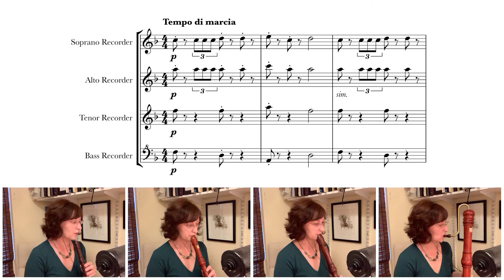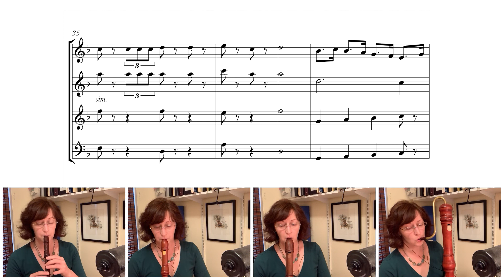P. Tchaikovsky (1840-1893), “March” from the Nutcracker Suite, arr. 8Notes.com (SATB)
The March takes place in Act 1 of the Nutcracker.